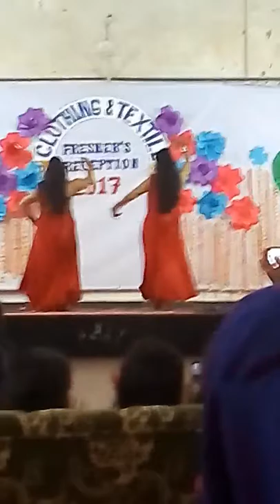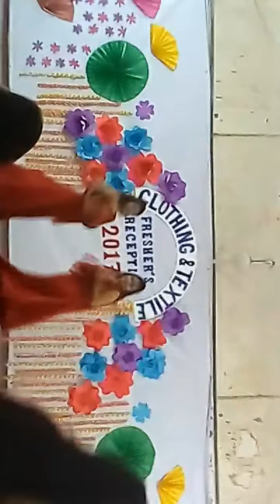valo koriya..... home economics freshers reception 2017